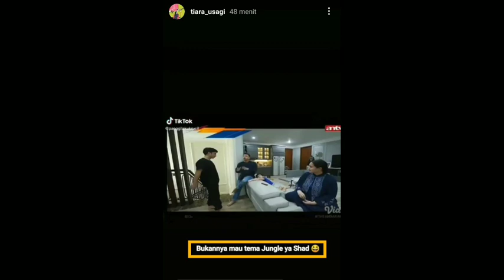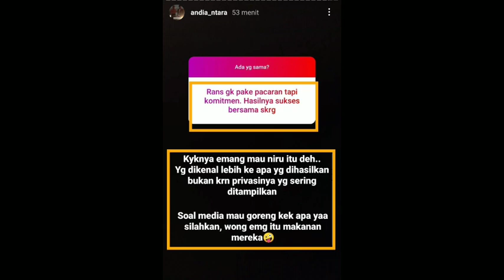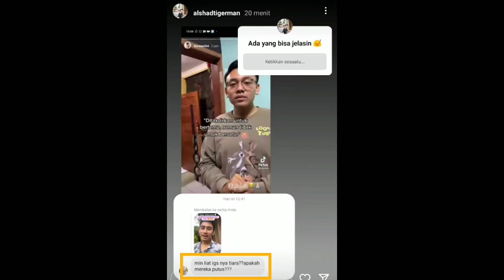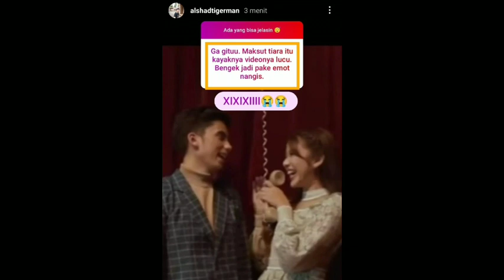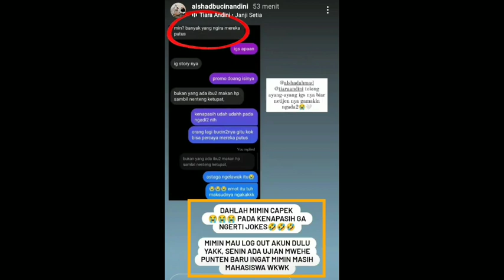Terjawab , Menikah Nanti pakai adat Sunda atau Adat Jawa..!!!